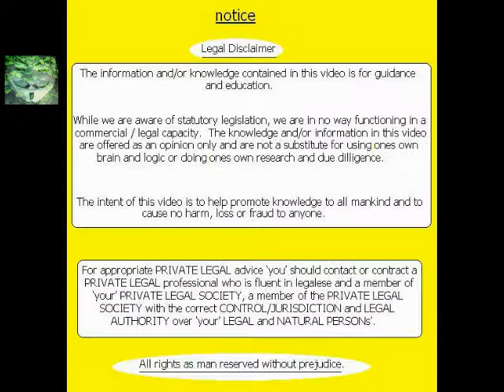Thanks New Zealand Police Man and Woman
20 June 2014, Dropping off the kiddies, to my delight i see a man and a woman performing their civil duties instead of their Corporate ones.

Thanks, much appreciated.

stay safe.